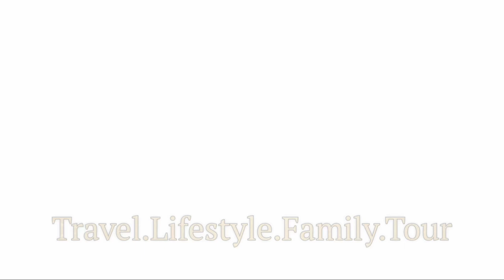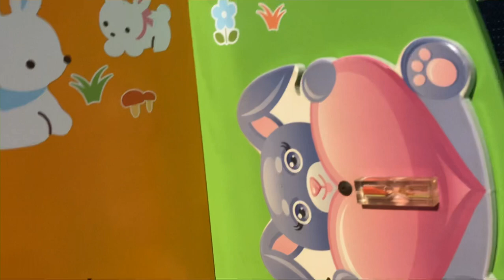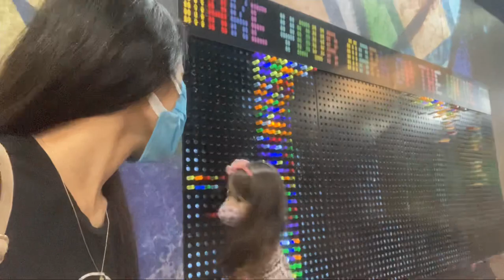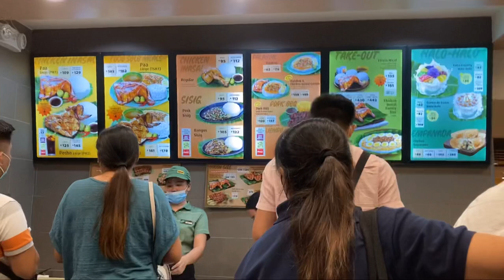ASTRO SPACE PARK||SM CITY CEBU